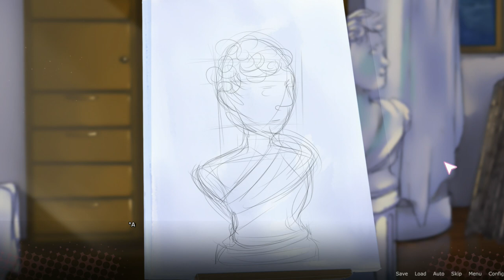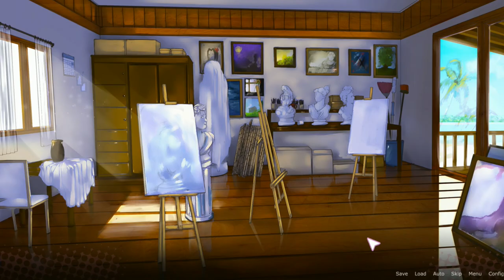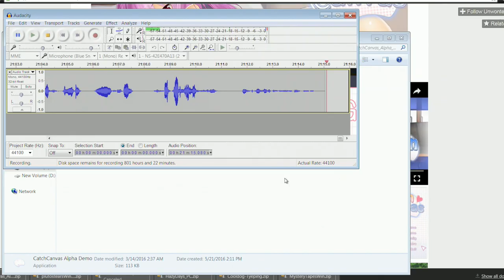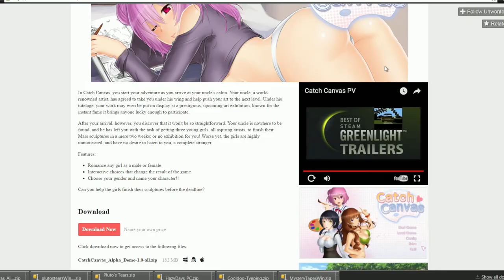PAINTING LADIES - 2 Girls 1 Quick Look: Catch Canvas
Romance any girl as a male or female. Also look at boobies.